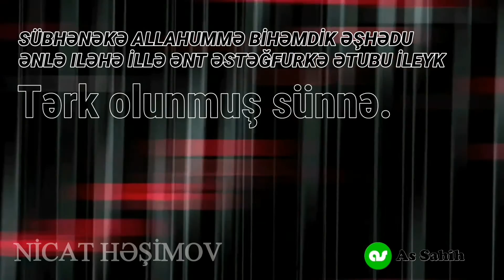Nicat Həşimov- Bu zikr tərk olunmuş sünnədir!